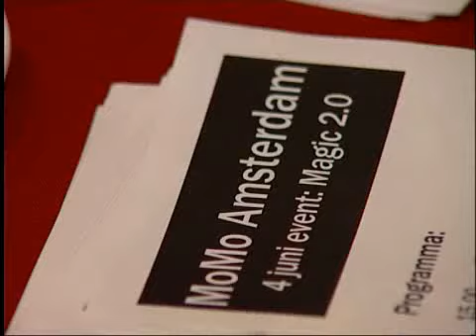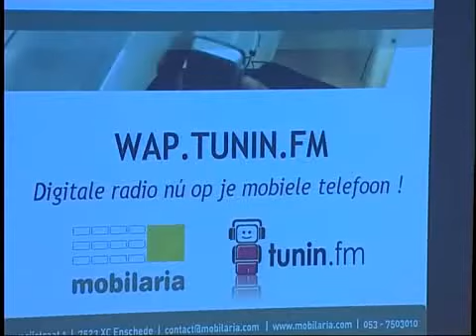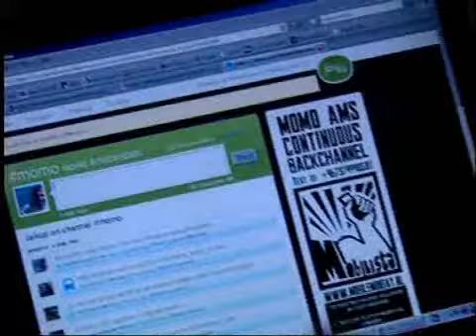MoMo #1 - Impression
Taste the ambiance at the historical first Mobile Monday in Amsterdam.